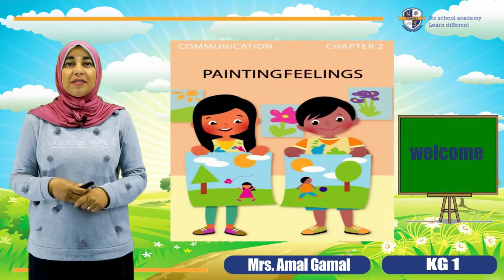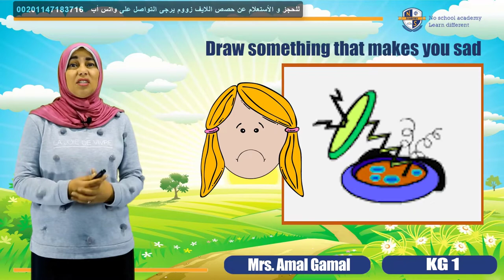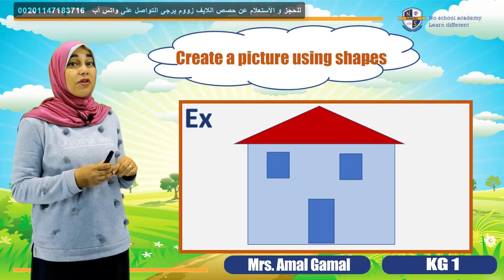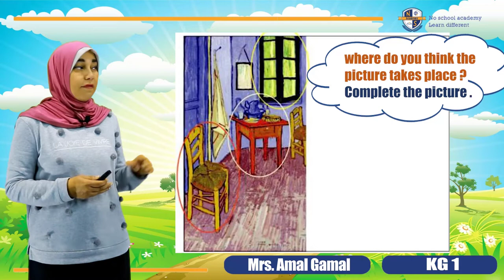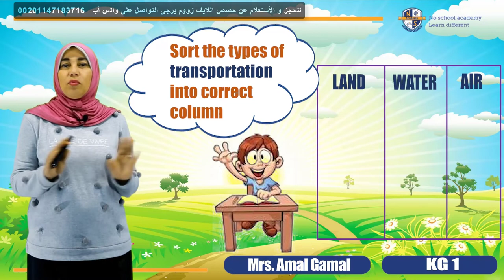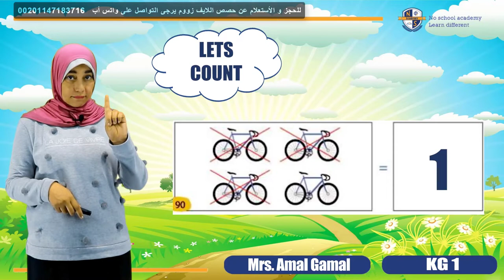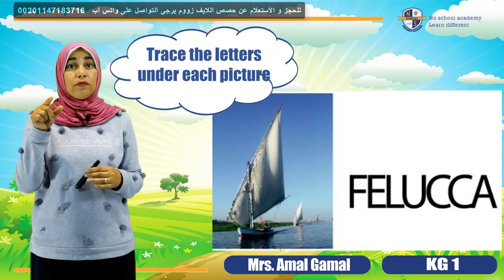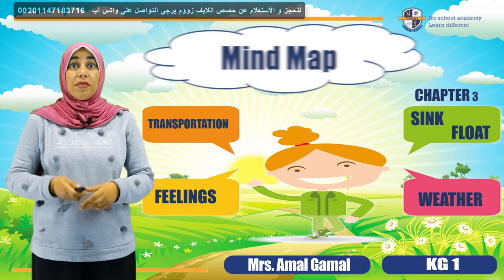Communication-Painting Feelings KG -T2 أهم مراجعات مادة اللغة اللغة الأنجليزية لفصول الروضة -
08 ED  NSA ED K19   Communication - Painting Feelings KG -T2 أهم مراجعات مادة اللغة اللغة الأنجليزية لفصول الروضة - التواصل و مشاعر التلوين